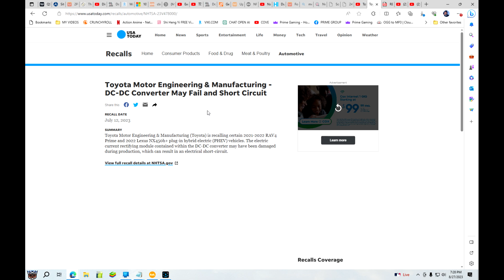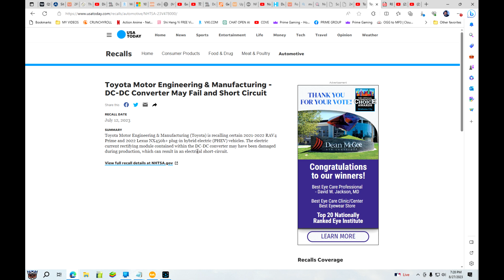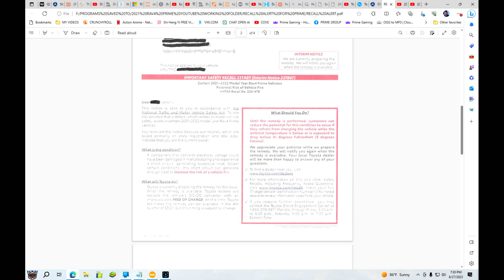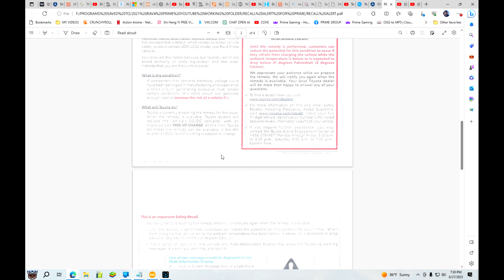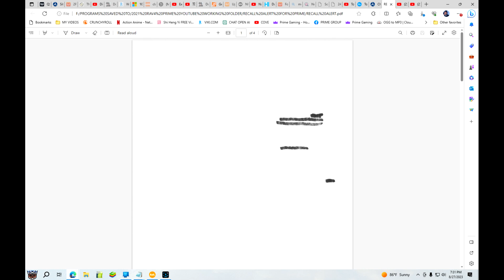2021-2022 TOYOTA RAV4 PRIME NHTSA RECALL # 23V-478. SIMPLY DO NOT CHARGE WHEN TEMP BELOW 41 DEGREES.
Howdy Happy Campers,

JT here and it's another fine day out here in SW Oklahoma. Just want to make this short and sweet. No fancy videos or intro to eat up time.  If you know it, great. If not, then make sure you double check your Toyota Rav4 PRIME. This Recall here affects certain 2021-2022 Rav4 Prime Vehicles. Potential risk of vehicle fire. If you're in the Midwest area like me, you "Might be okay, I say again, might be okay".  But those in the Great Lakes or Frozen Tundra areas where the Ambient temperature drops below 41 degrees Farenheit or 5 degrees Celsius.  DO BE CAREFUL!!!

Don't panic though.  Unless you are one of the few out there who has no choice but to charge your PRIME outside. And if so, simply take precautions, that's all.  You know your area, if you think the Ambient Temperature, might fall below 41 degrees Farenheit, SIMPLY DO NOT PLUG IN YOUR PRIME.

Here's the links to the articles and NHTSA.GOV site.  Also links to other videos other people have made talking about this to help you save from searching. I'm not a hog or jealous.  I like to share and not worried about views.

That's it folks. Take care, stay safe and God Bless.